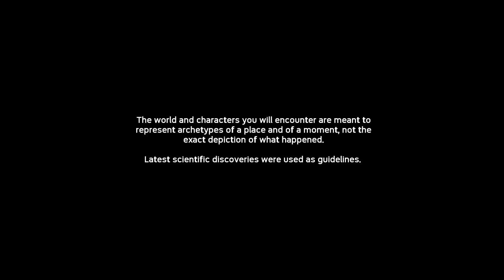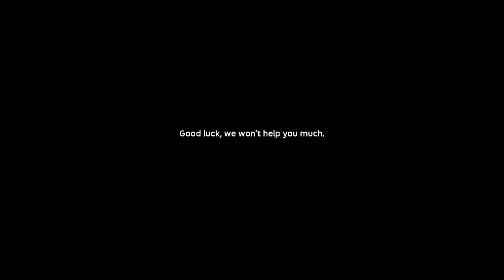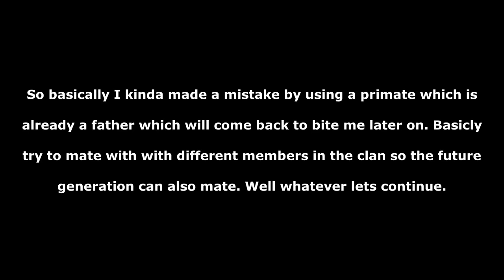DON'T EAT MUSHROOMS Ancestors: The Humankind Odyssey Part 1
I am playing Ancestors: The Humankind Odyssey which is a survival game where you need to evolve faster than our ancestors did. The game can be found on epic store.